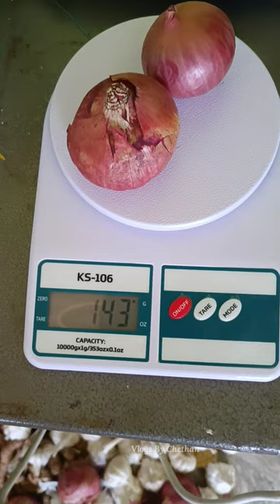Kitchen Weighing Scale At 199 Only#vlogsbychethan